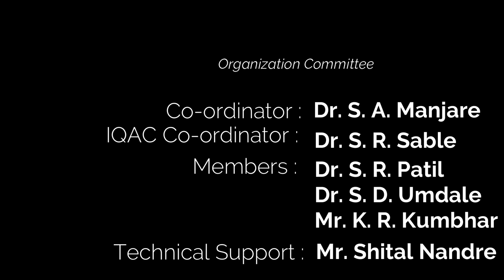Problems and Opportunities in Agriculture: In & After Covid-19: Key Note Address by Dr. S. D. Sawant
Vice Chancellor
Dr. Balasaheb Sawant Konkan Krishi Vidyapeeth, Dapoli